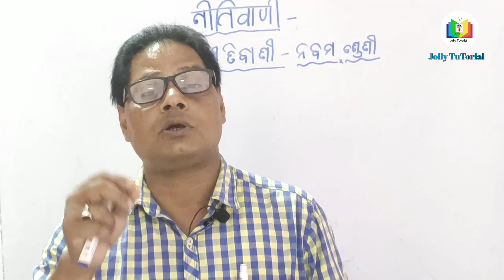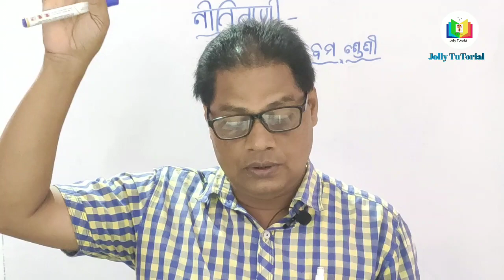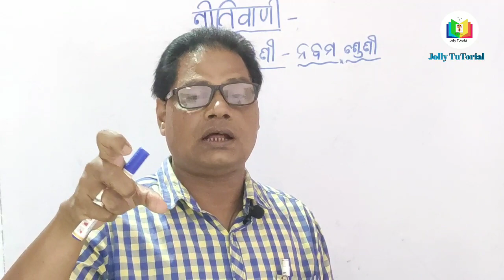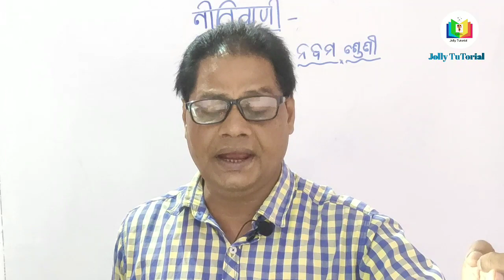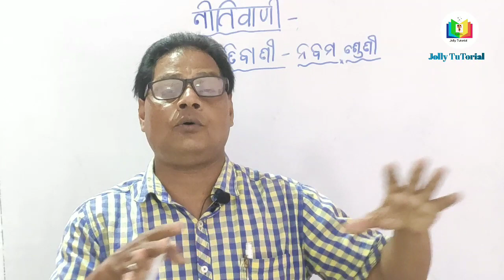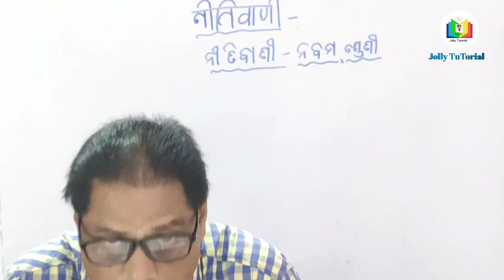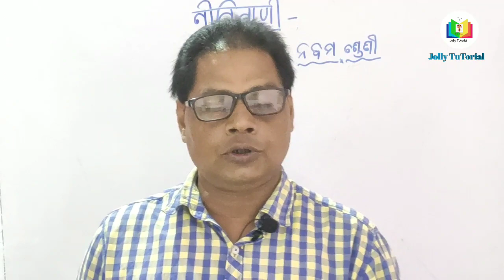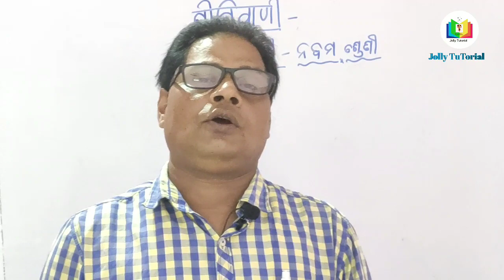Neetibani | 9th class sanskrit | Nitbani of 9th class sanskrit | ନବମ ଶ୍ରେଣୀ ସଂସ୍କୃତ